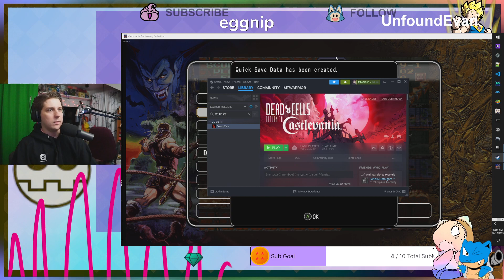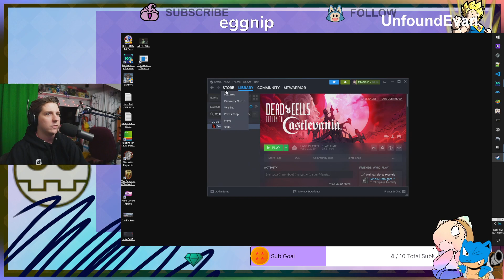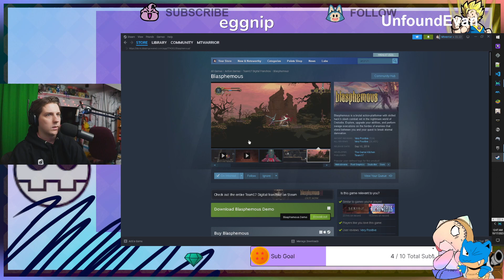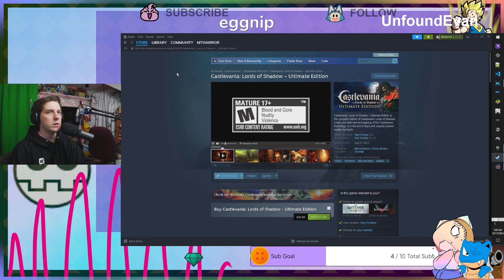Gold.. Bat? - Super Castlevania IV [6]